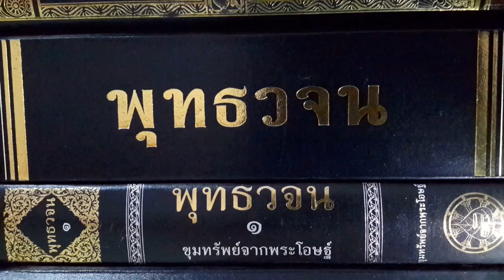เรียนรู้ พุทธวจน - บริษัทที่เลิศ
อริยสัจจากพระโอษฐ์ ภาคต้น หน้า 505-507